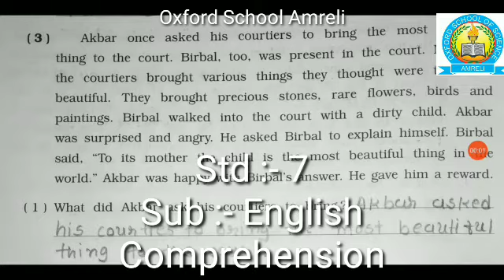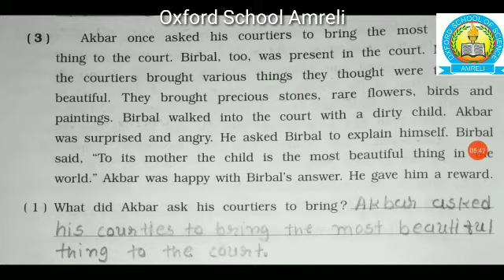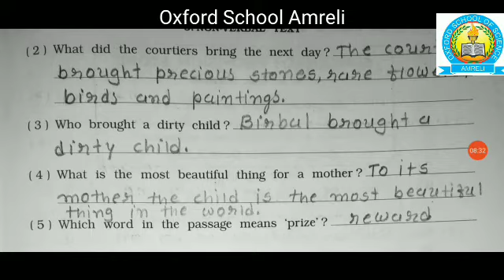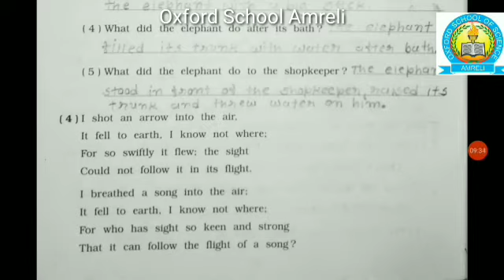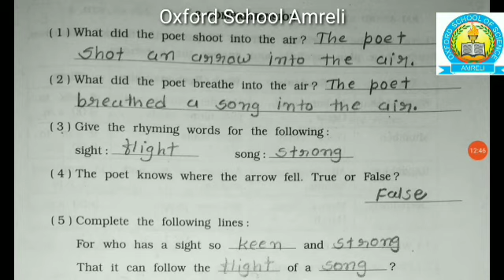STD 7 ENG. GraComprehension PART-2 [31-12]